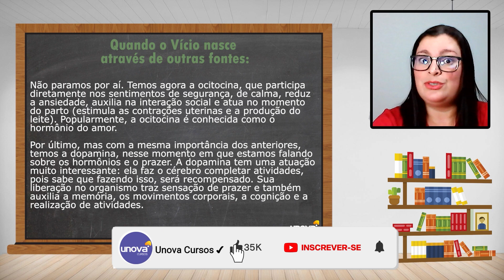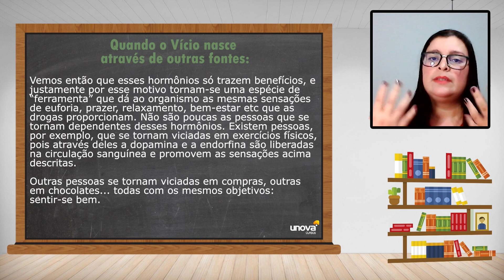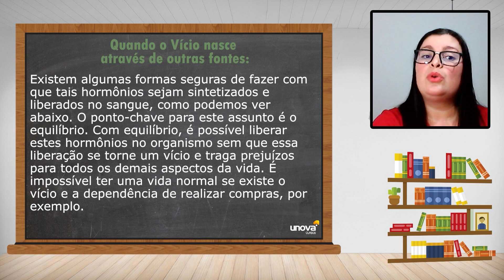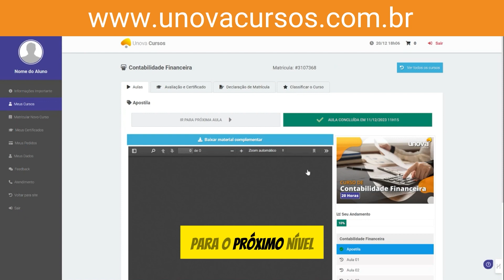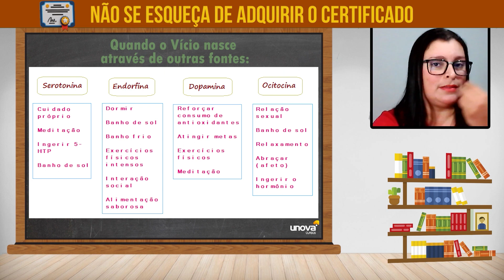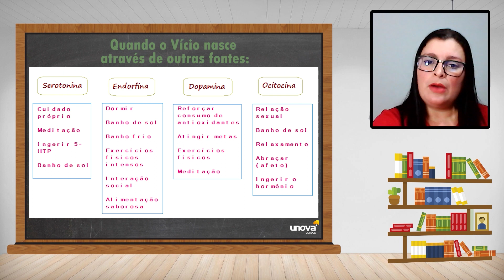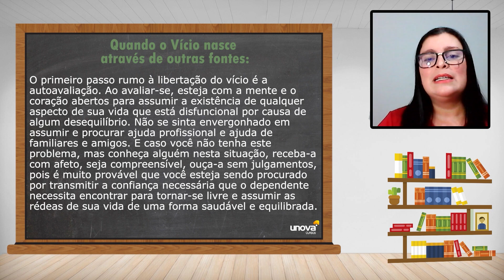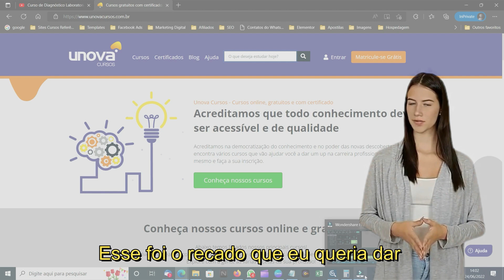Curso Gratuito sobre Abuso de Drogas: Conhecimento e Prevenção | UNOVA CURSO - Aula 09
Seja bem-vindo ao curso sobre Abuso de Drogas da UNOVA CURSO! Este curso foi criado para capacitar você com o conhecimento necessário para entender os efeitos, consequências e métodos de prevenção do uso abusivo de drogas. Aprenda a identificar sinais de dependência, compreender os impactos na saúde e na sociedade, e explorar estratégias eficazes de prevenção.

O que você vai aprender:

✘ Tipos de drogas e seus efeitos no organismo
✘ Fatores de risco e sinais de dependência
✘ Impactos sociais e de saúde do abuso de drogas
✘ Estratégias de prevenção e intervenção
✘ Recursos de apoio e tratamento para dependentes
✘ Educação e conscientização sobre drogas

Quem deve fazer este curso:

✘ Profissionais da saúde e educação
✘ Pais e responsáveis por jovens
✘ Estudantes de áreas relacionadas à saúde e ciências sociais
✘ Qualquer pessoa interessada em aprender mais sobre prevenção do abuso de drogas

Não perca esta oportunidade de se capacitar e ajudar na prevenção do abuso de drogas.